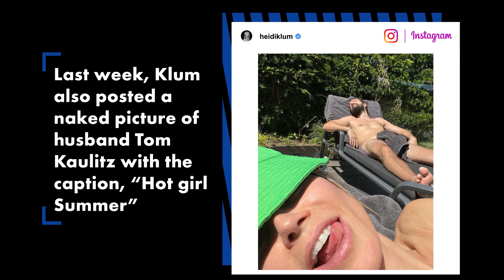Heidi Klum shares another naked pic on Instagram | Page Six Celebrity News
Heidi Klum is leaving little to the imagination.

The model, 49, took to Instagram on Monday to share another sexy photo of herself posing completely naked.

“Come back to bed Baby ❤️,” she captioned the sultry black-and-white snap, which showed her lying on a bed while cupping her breasts.

Despite the “America’s Got Talent” judge’s comfortability on camera, she turned off the comment feature on the post.